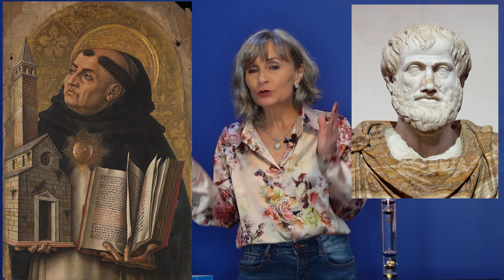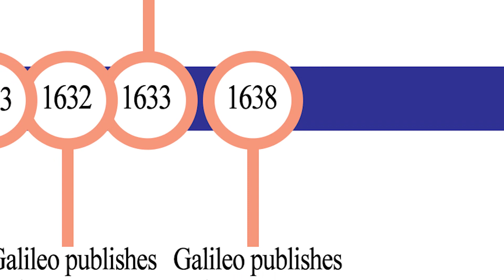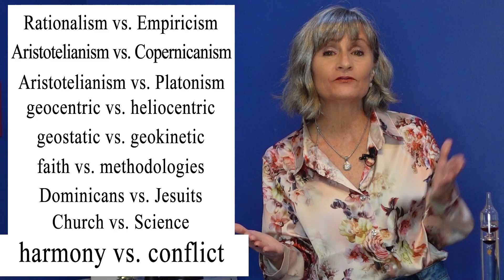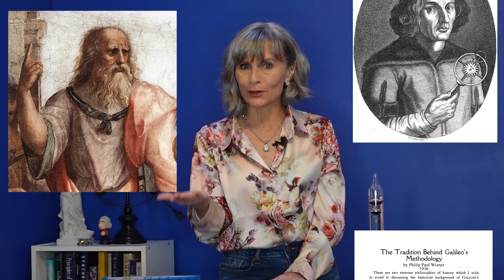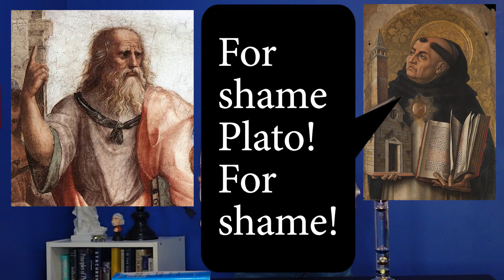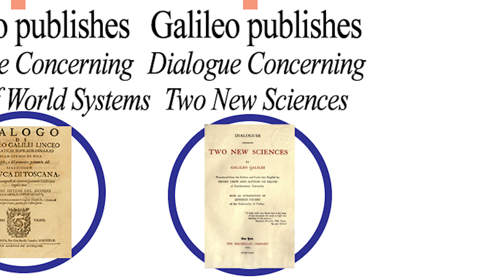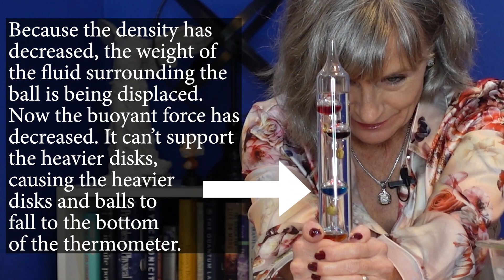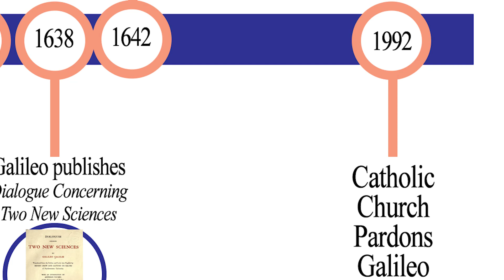MATH! SCIENCE! HISTORY! Did Galileo confuse the church? - Part 2 of The Galileo Affair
What do Aristotle and Thomas Aquinas have to do with the Galileo Affair? The details, as well the details on Galileo’s life, are in the video.

Lloyd Rodgers – Draw Me a Sheep (Act 1), The Little Prince – Public Domain
Lloyd Rodgers – On Matters of Consequence (Act 1), The Little Prince – Public Domain
Lloyd Rodgers – Gift of the Stars, The Little Prince – Public Domain

Visuals:
All Graphics are created by Gabrielle Birchak

All Audio is public domain
Boos and Hisses, Stock media provided by ProSoundEffects/Pond5